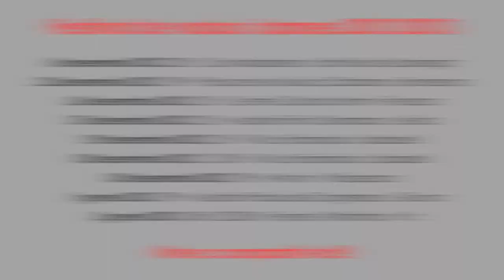OSV · Felicitació Nadal 2012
L'Orquestra Simfònica del Vallès us desitja un Bon Nadal i Feliç Any 2013.

Vine a compartir-ho amb nosaltres!!!
FESTIVAL DE VALSOS I DANSES

8 desembre 2012, 20h  Can Massallera · Sant Boi de Llobregat
22 desembre 2012, 19h         Palau de la Música Catalana · Barcelona
26 desembre 2012, 21h  Centre Cultural Unnim · Terrassa
27 desembre 2012, 21h  Auditori Enric Granados · Lleida
29 desembre 2012, 21h  TM La Faràndula · Sabadell
30 desembre 2012, 11.30h TM La Faràndula · Sabadell
30 desembre 2012, 19h  Atrium · Viladecans
  1 gener 2013, 19h   Auditori Palau de Congressos · Girona
  2 gener 2013, 18h i 20.30h Teatre L'Atlàntida · Vic